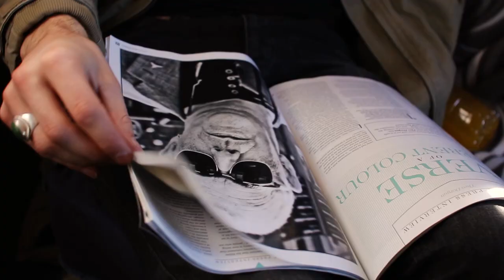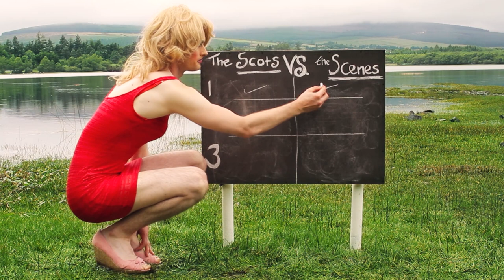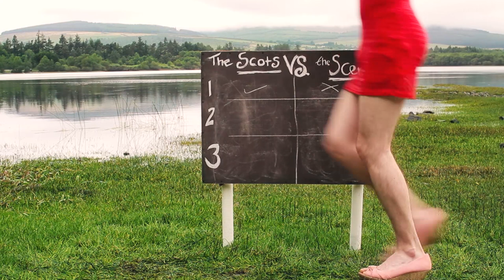the Scenes - Alone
Alone is the title track from the bands debut EP.

Track - Alone
Written by Liam Redmond
Performed by the Scenes
Recorded and Mastered by Martin Quinn, JAM studios
Copyright the ScenesMusic video from new original Irish Rock band "the Scenes".
the Scenes are:
Seán Watmore - vocals,
Liam Redmond - guitar,
Mick Kelly - guitar,
Eamon McEvoy - bass,
Alan Farrell - drums.

Concept by Boss Films in collaboration with the Scenes
Directed by Niamh Geaney
Director of Photography: Eoin McGovern
Production Assistants: Stephen Jeffrey and Cillian Hegarty
Edited by Boss Films
Bagpipe Music by Tony Coye

All video and audio rights reserved by the Scenes.